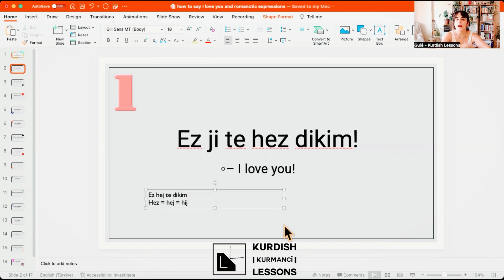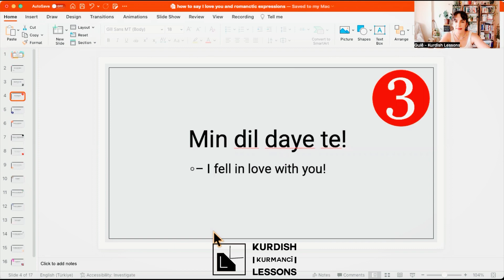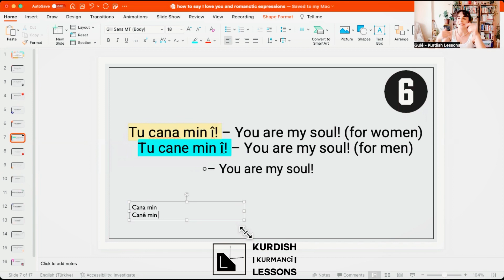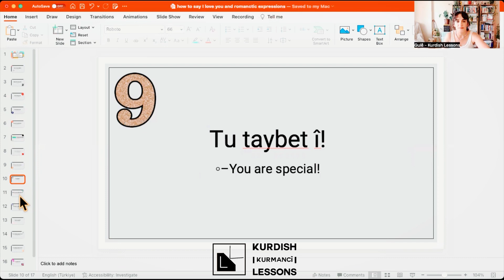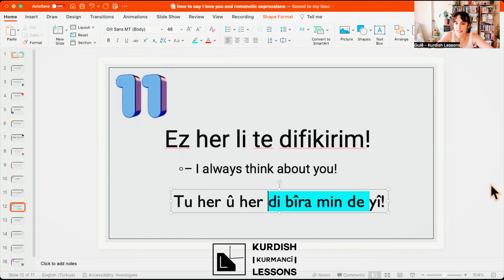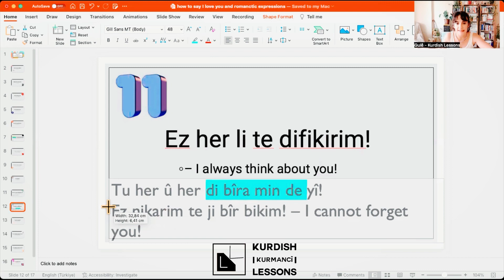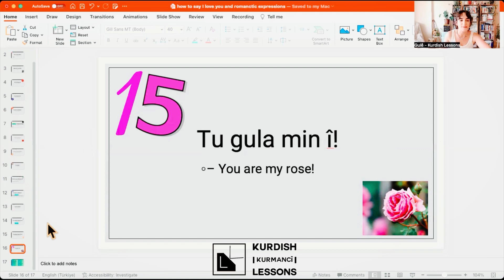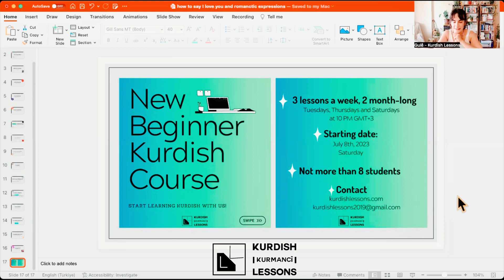Learn How to Say I LOVE YOU in Kurdish? - 20 different ways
💕 Explore the beautiful world of expressing love in the Kurdish Kurmanji language! In this heartwarming Kurdish lesson, we'll guide you through the phrase 'I Love You' and the cultural nuances surrounding it. If you're passionate about learning Kurdish Kurmanji, this video is your key to understanding the language of love.

In this video, you can expect to:
✨ Master the phrase 'I Love You' in Kurdish Kurmanji, allowing you to share your affection with others.
📚 Explore the Kurdish alphabet, letters, and pronunciation required for expressing love accurately.
🔥 Immerse yourself in Kurdish culture as we touch on expressions, grammar, and insights into music and dance.

🌍 Kurdish Kurmanji, spoken by the resilient Kurdish community, is a language rich in culture and history. Understanding these verbs is key to effective communication and connecting with the Kurdish community.

This lesson is designed for beginners eager to build a strong foundation in Kurdish and communicate the language of love with authenticity. Whether you're planning a trip to Kurdistan or simply interested in expanding your linguistic horizons, this video is your gateway to the world of Kurdish Kurmanji.

Join us in celebrating the beauty of the Kurdish language, culture, and heritage. Let's start this exciting journey together!

Thank you for your interest in learning Kurdish! I'm glad to have you as a valued member of our learning community!